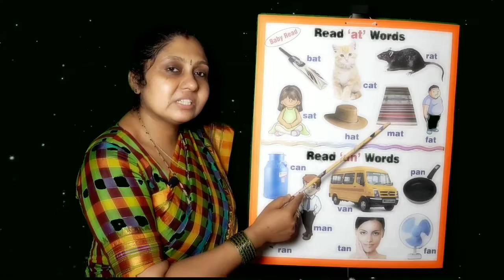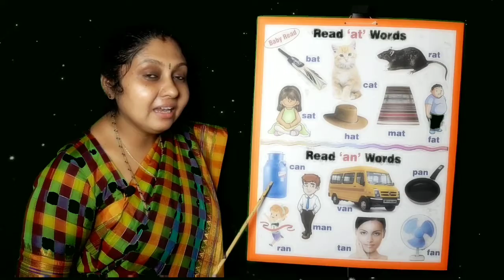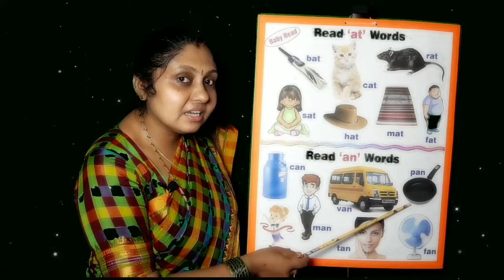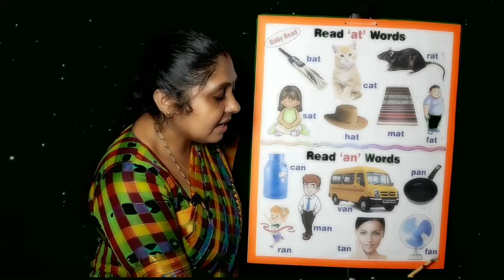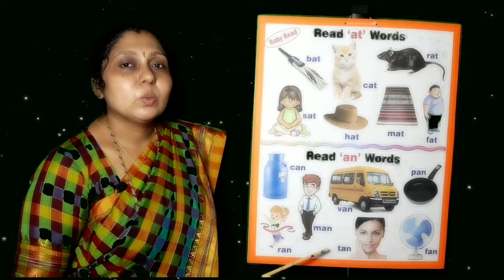Read Aloud video for Tiny tots 1